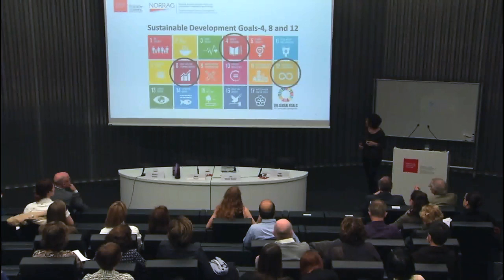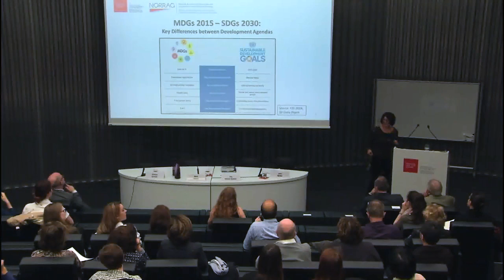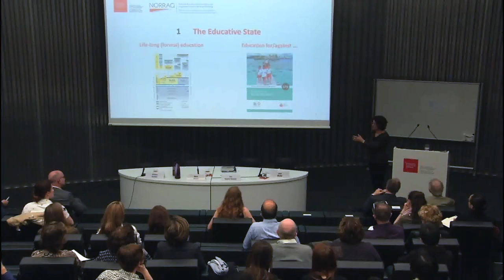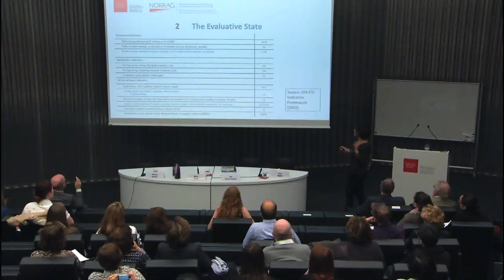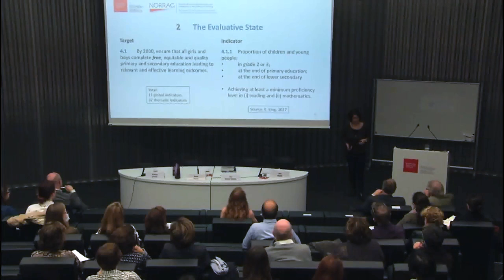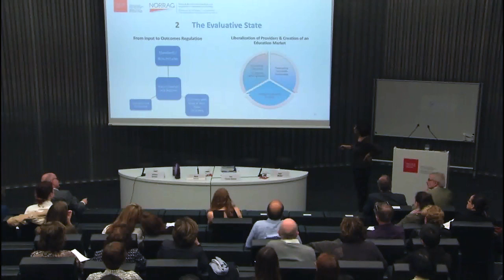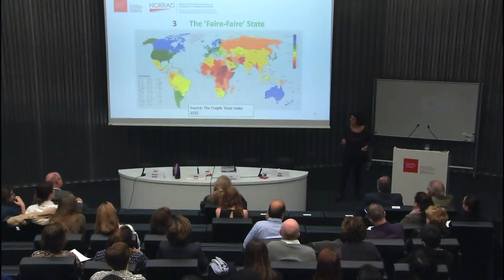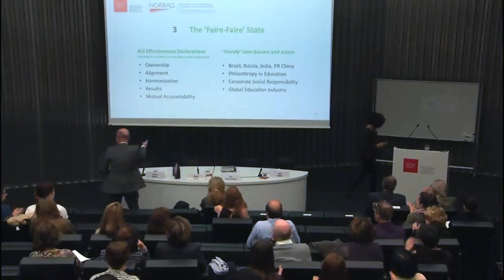International Education Development Challenges and Agenda 2030, The Graduate Institute, Geneva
NORRAG is pleased to present the programme for the panel discussion entitled “International Education Development Challenges and Agenda 2030”, with our new Director Professor Gita Steiner-Khamsi. Professor Steiner-Khamsi has been seconded by Columbia University, where she is a Professor of Comparative and International Education at Teachers College, to strengthen the field of international education at The Graduate Institute of International and Development Studies in Geneva. Professor Steiner-Khamsi is actively engaged in the professionalisation of international and comparative education, having written extensively on globalisation studies, comparative policy studies and development issues.

The presentation by Gita Steiner-Khamsi is followed by a panel discussion with:

Mario Novelli, Professor of the Political Economy of Education, University of Sussex

Nicholas Burnett, Senior Director, Results for Development, Washington D.C.

Joost Monks, Executive Director, NORRAG (moderator)